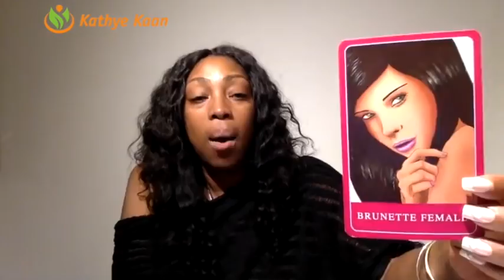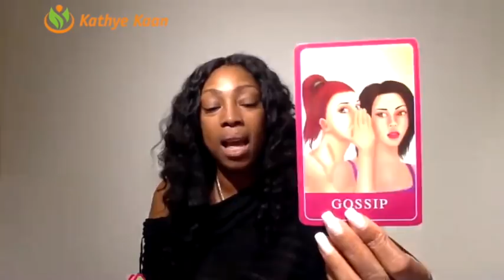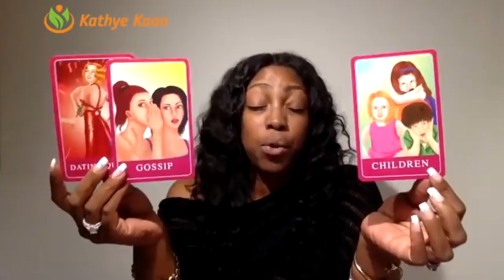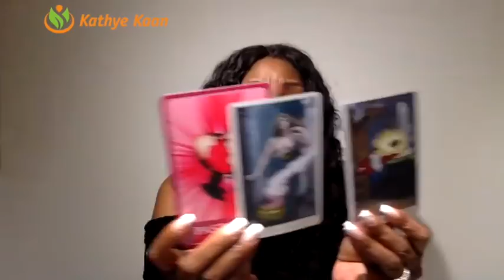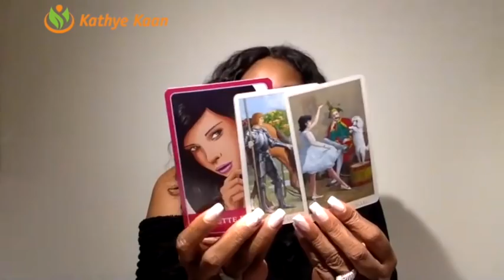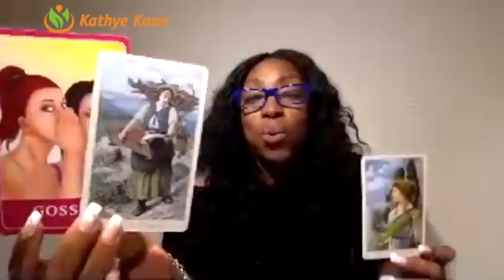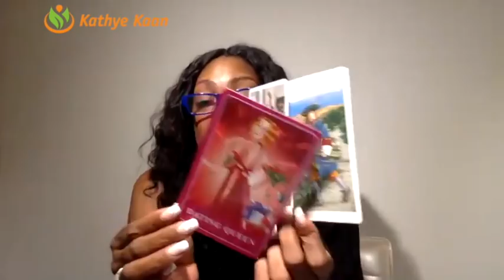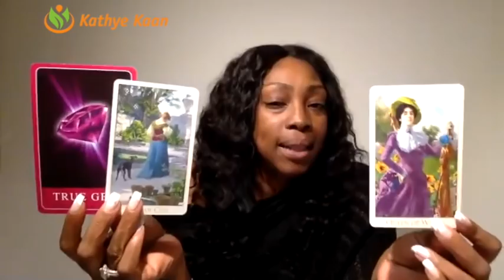TAURUS LOVE READING MARCH 2019 | MONTHLY TAROT HOROSCOPE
Taurus Love Reading for March 2019.
In this Love Reading for the month of March 2019, I focus on love, relationships, dating, soulmate and twin flame energy vibrations for you Taurus signs. I utilize my gift, tarot cards and numerology to provide this monthly Taurus Love reading.

1-on-1 Live private chat on Youtube. I will pull cards for you per request and you can enter information and questions in the chatbox. I offer a 30 minutes option:

Read my eBook ‘Removing The Veil Of Illusion - A Guide To Ascension’: